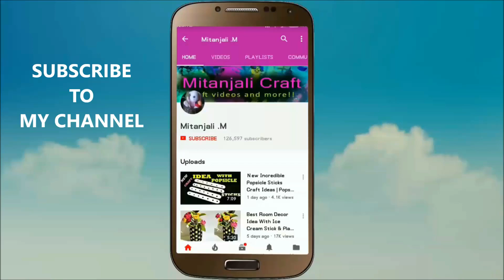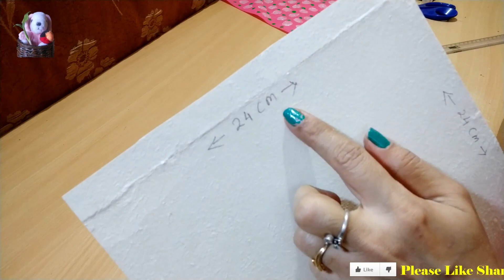Best reuse idea of fabric carry bag | Best out of waste bag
Best reuse idea of fabric carry bag - Best out of waste bag, in this video you will be able to learn, one of the best reuse idea of fabric carry bag. It is easy and look fabulous as a gift basket, fruit basket or utility basket.